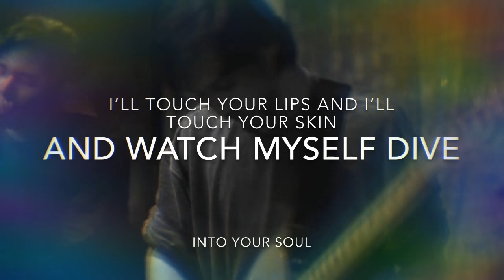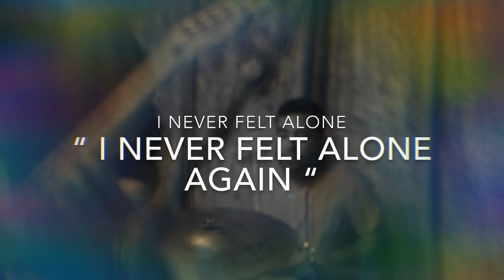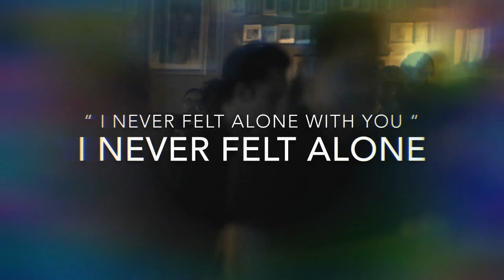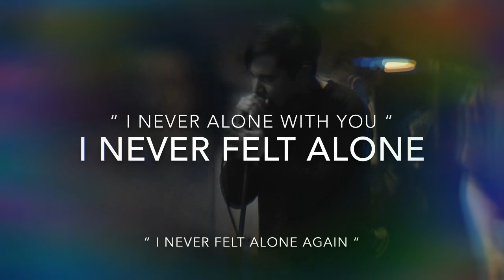Beach Cities “ Life is ... “